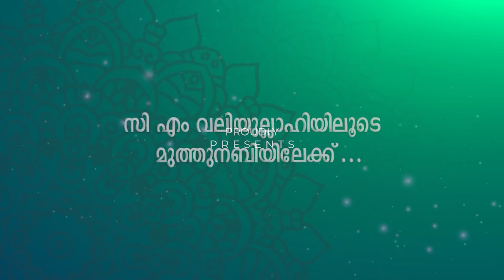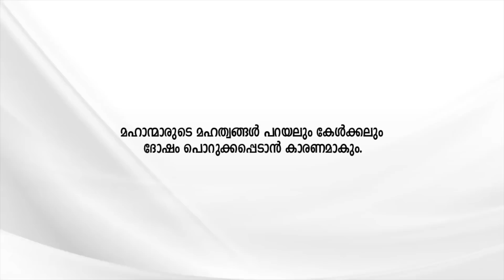അവിടുത്തെ ശരീരം മുഴുവൻ ഉഴിഞ്ഞു | Abdhulla Palottupally | MadavoorQafila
പാനൂർ ബാർബറിന്റെ അനുഭവം | Abdhulla Palottupally | MadavoorQafila

Special Thanks:
Zainudheen Baqavi,Katharammal
Rasheed Ahsani Ambalappuzha
Yousuf Madavoor